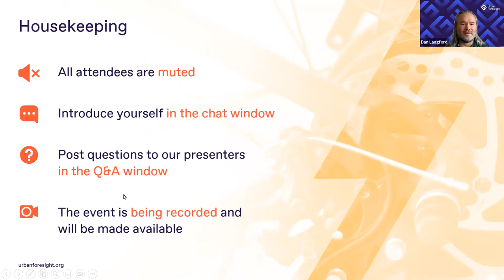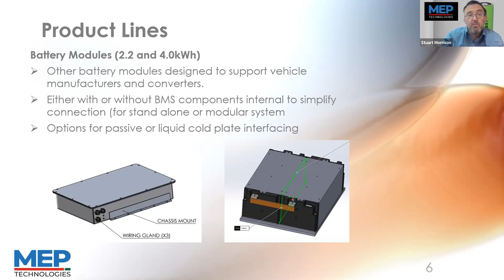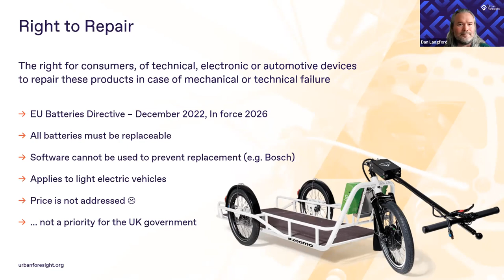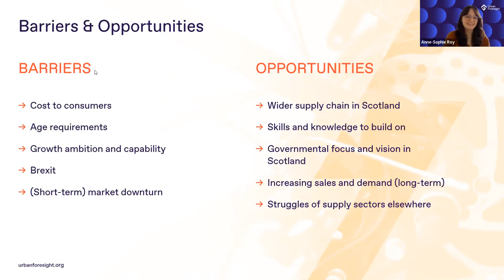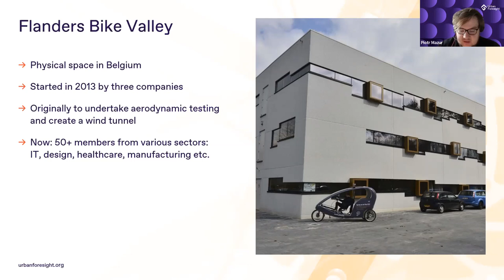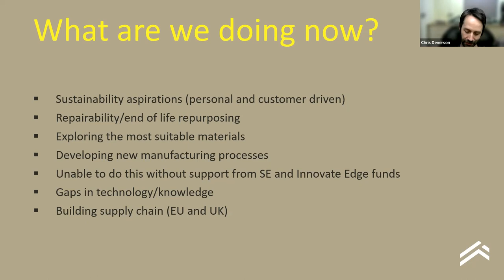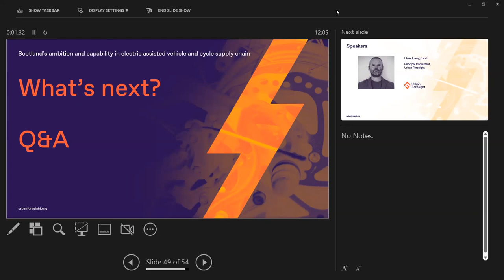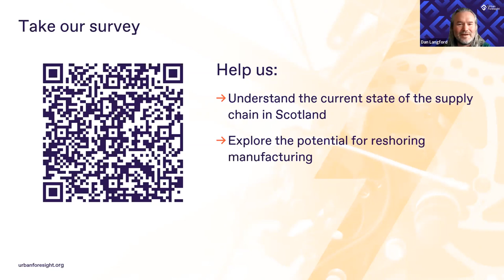Recharge the Chain Part Two Recording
The second of three webinars, aimed at bringing together members of the electric assisted vehicle and cycle supply chain.

Transport Scotland and Scottish Enterprise are wanting to understand the national capability and broader market opportunity by engaging this community.

At this event preliminary findings, and identified opportunities are presented. We also hear from two companies involved in this sector.

Speakers:
Dan Langford, Principal Consultant, Urban Foresight: 0:02:4 -0:04:36
Stuart Morrison Managing Director MEP Technologies: 0:04:38-0:24:47
Anne-Sophie Roy, Senior Consultant, Urban Foresight: 0:24:48-0:35:11
Piotr Mazur, Senior Consultant Urban Foresight: 0:35:12-0:45:03
Chris Deverson, Technical and Production Director, Deviate Cycles:0:45:25-0:58:50
Q&A: 1:02:40-1:12:21